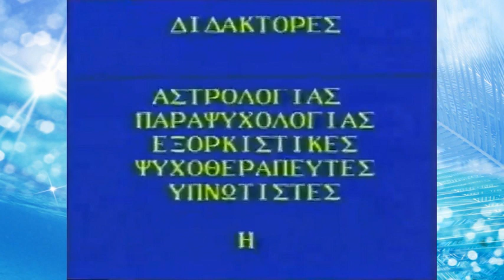ΧΟΡΟΕΣΠΕΡΙΔΑ ΤΟΥ Dr ANTONY king 1993